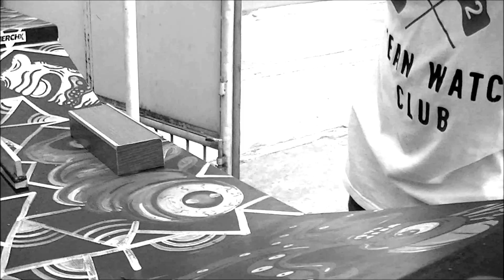Fun Session @ MerchX fingerboard park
Fingerboarding is always fun @ MerchX fingerboard park especially when you're riding with friends...